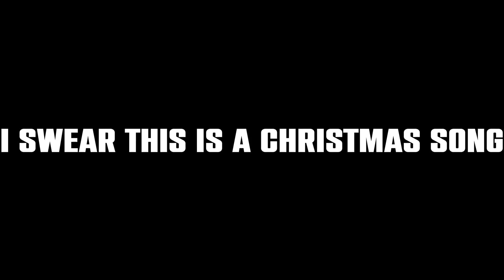Chased Around Naked By Santa, Giant Fish and Mariah Carey || Three Christmas Horror Games 2022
Merry crimbo

0:00 Intro
0:12 Game 1: THREE HEADED SANTA: The Awakening
5:58 Game 2: Sprucerio
10:22 Game 3: Mariah Carey's Christmas Nightmare

santa
christmas
mariah carey
holidays
horror games
santa claus
christmas game
christmas horror
indie games 2022
indie game
itchio
itch.io
holiday game
3 scary games